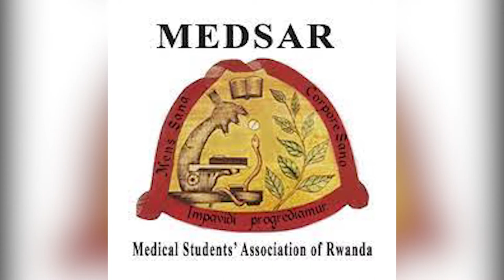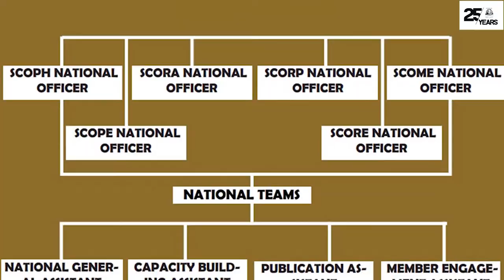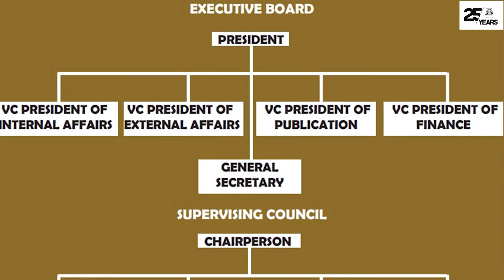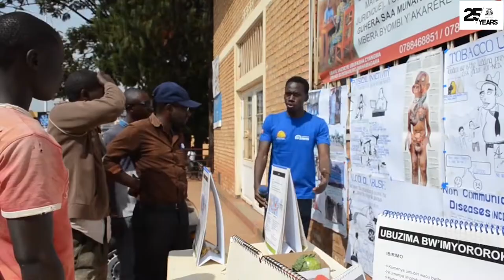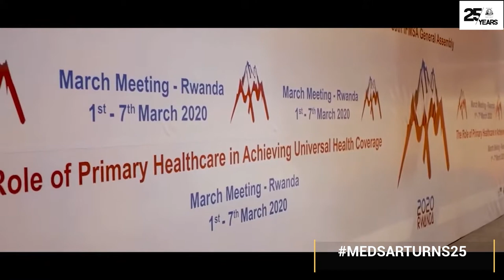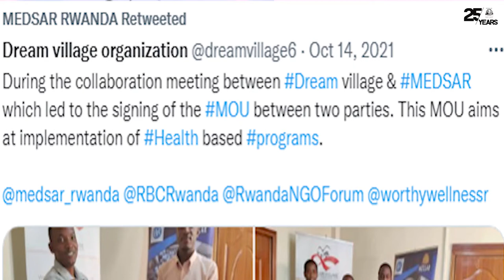MEDSAR DOCUMENTARY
MEDSAR documentary talks about the journey of MEDSAR from its creation back in 1997 till today when we celebrate its 25th anniversary.